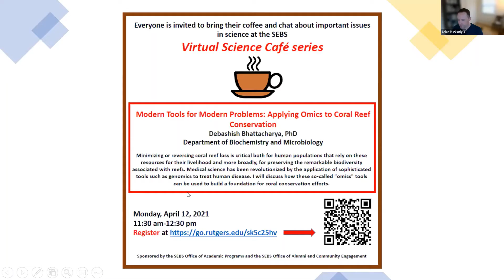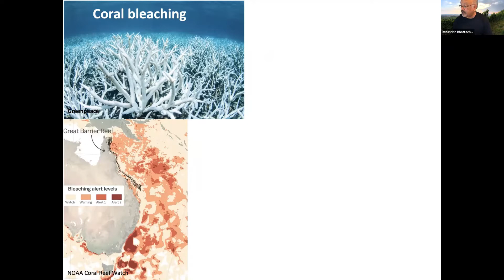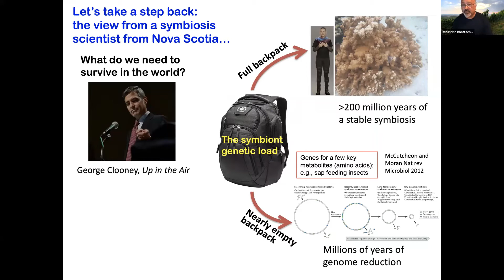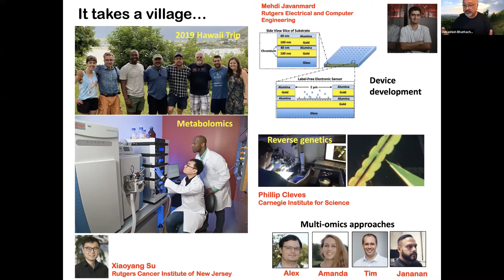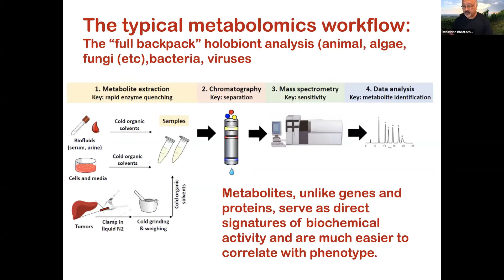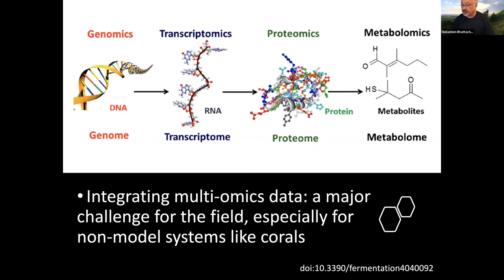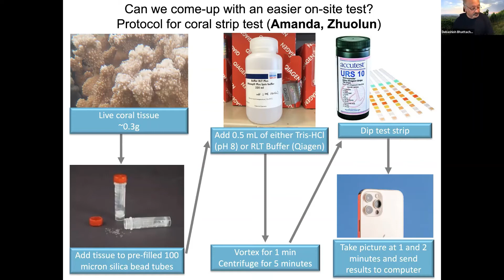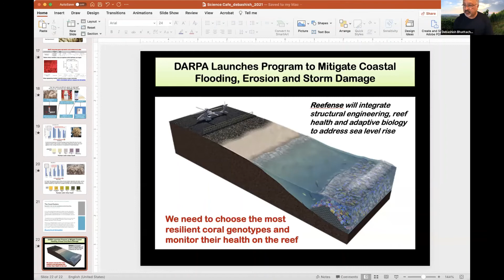Modern Tools for Modern Problems: Applying Omics to Coral Reef Conservation - April 12, 2021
Minimizing or reversing coral reef loss is critical both for human populations that rely on these resources for their livelihood and more broadly, for preserving the remarkable biodiversity associated with reefs. Medical science has been revolutionized by the application of sophisticated tools such as genomics to treat human disease. I will discuss how these so-called "omics" tools can be used to build a foundation for coral conservation efforts.

Speaker: Debashish Bhattacharya, PhD, Department of Biochemistry and Microbiology